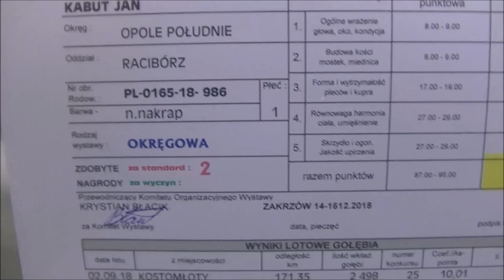Najlepszy lotnik rejonu Raciborsko Głubczyckiego 2018 do nabycia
Na 5 wkładan 5 konkursów najlepszy lotnik oddziału i rejonu 10 lotnik okregu pochodzenie golebia to Vlomans x Bellens cena za gołebia 2500 zł do negocjacji